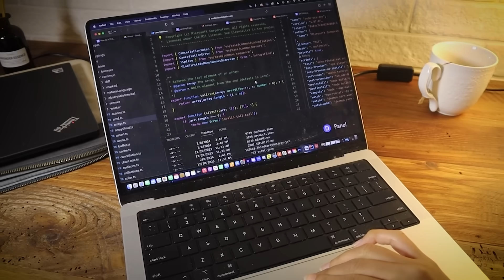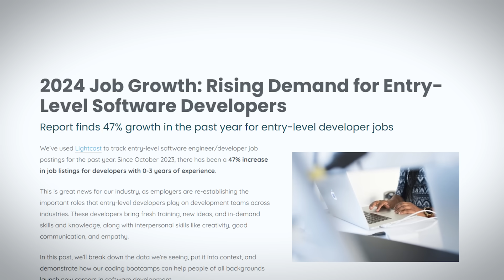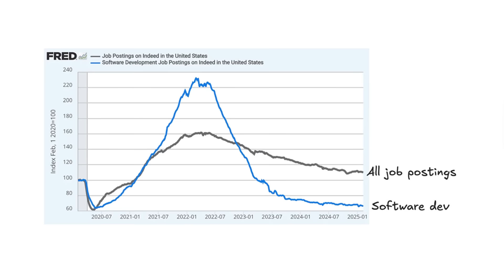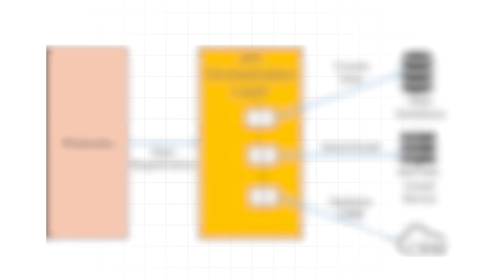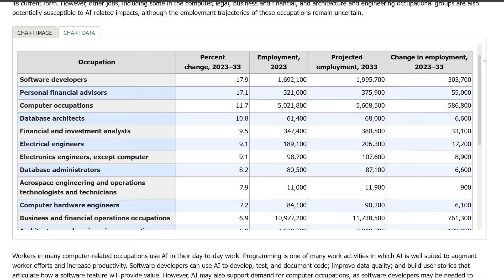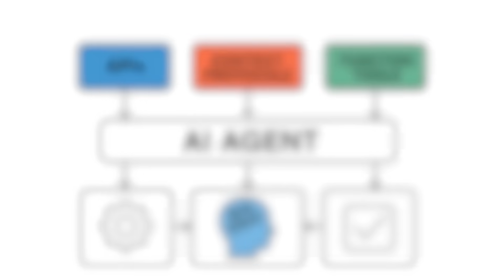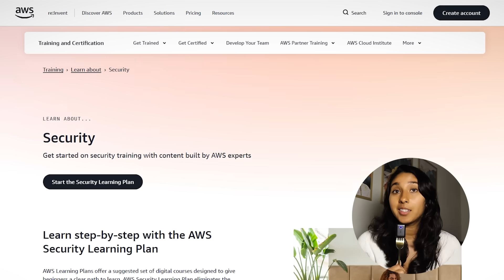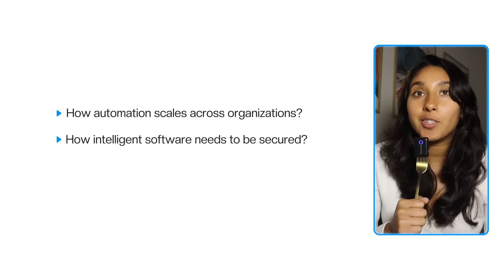The “Golden Era” of Tech is Over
📒  [ZERO TO MASTERY Courses] 📒 -- this is great to level up your skills!